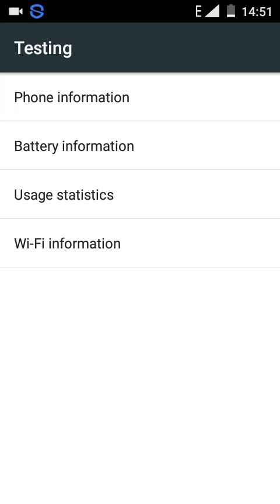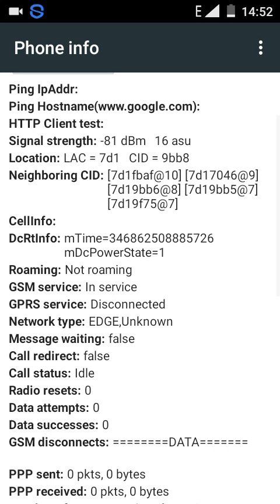How To Enable Engineer Mode In Android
This channel is only for learning not for hacking
the code is- *#*#4636#*#*